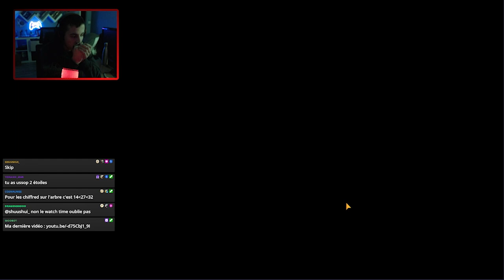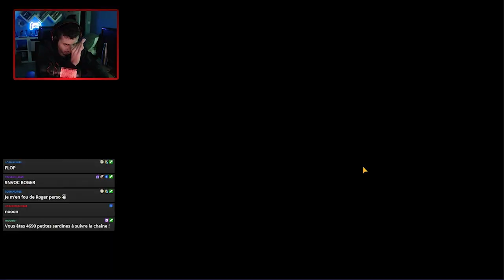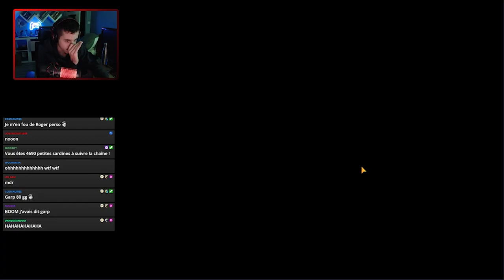PACK OPENING : OBJECTIF GOL D.ROGER (One Piece Bounty Rush)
Yoo !!

Condensé du live pack opening sur ROGER !

Bon visionnage :)